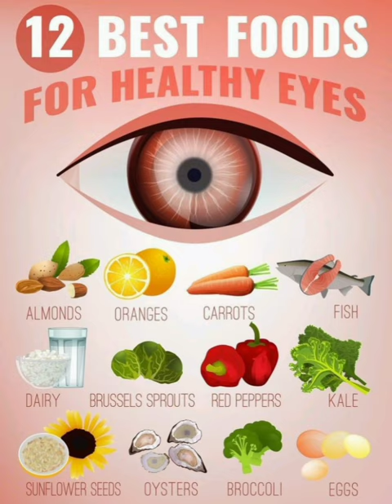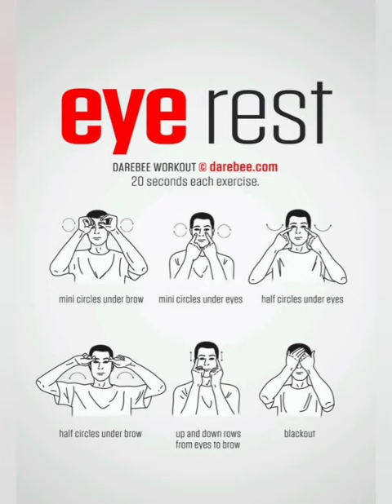Eye vision subliminal | Regain Conscious (RC) Formula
If you're not getting what you want, then it's time for a change. You've tried everything and nothing seems to work. Most people go through life trying to fix their situation but never fixing themselves. And as long as you're trying to fix yourself, your situation won't change. So why not start by fixing your eyesight?
You can fulfill your wish to take off your glasses with the aid of this subliminal.
Safe and uplifting subliminals are what I use.
Affirmations I used:
I have clear vision that is perfect.
I experience clear vision that is perfect.
My healthy and clearly visible sclera is in excellent condition,
I have excellent vision.
I can see everything clearly.
Everything is crystal clear to me.
Everything is clearly visible to me.
I have unobstructed vision at all distances.
My iris is in very good shape.
The condition of my conjunctiva is excellent.
I have the ideal level of visual acuity.
All distances are clear to me in my field of vision.
From a distance, I can read and see everything.
I can see clearly no matter how far away I am.
I have clear vision at all ranges.
My cornea is in very good shape.
I have good eyesight and a sharp vision.
My vitreous humor is in perfect working order.
Strong and efficient eye muscles are always guarding my eyes.
Excellent condition of the ciliary body
I have a very healthy suspensory ligament.
My photo-receptor cells are perfect and in good health.
Aqueous humor production is the best and most effective.
From any distance, I can easily read and see everything.
Blue light is naturally shielded from my eyes.
 I have optimally sound eyes
I have perfect clarity and vision.
I can see in incredibly high definition.
My lens accommodation is ideal.
I have perfect retinal health.
I have excellent near- and farsightedness.
I have perfect vision.
My pupil is in great shape.
I take great care of my eyes.
My eyes have finished winding.
I have a perfectly healthy optic nerve.

Drink enough water to keep your body hydrated. And while you're at it, take a few minutes each day to meditate so you can get the amazing results you're dreaming of even faster. Believe in yourself and go for it!